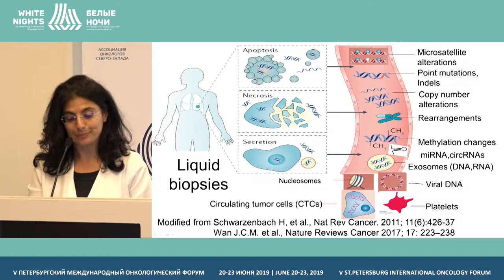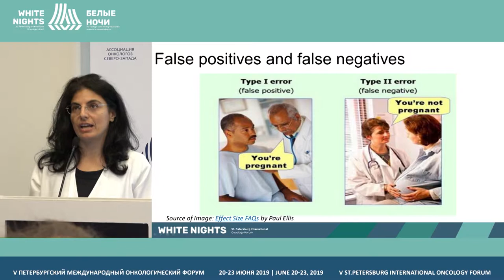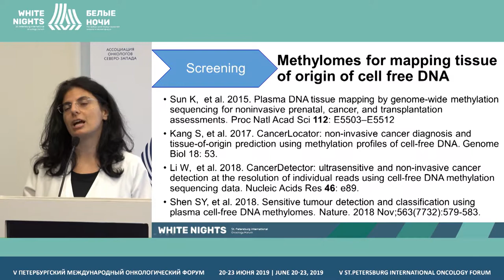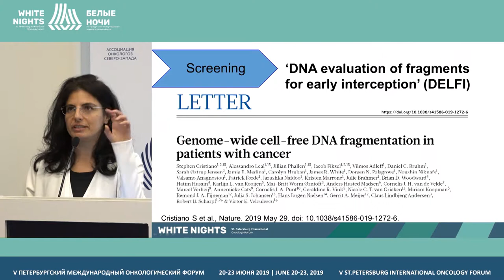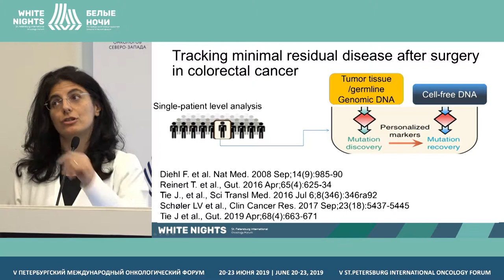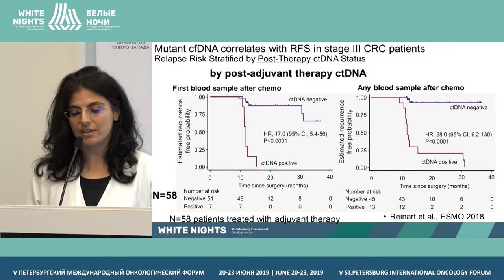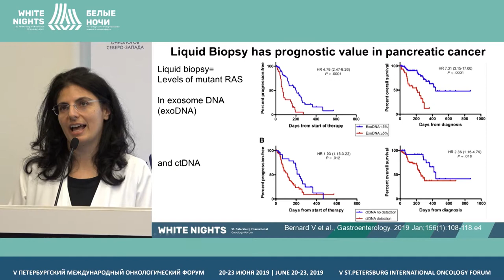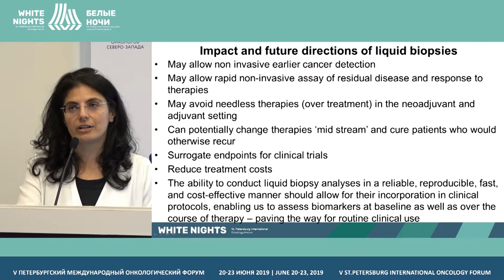Жидкостная биопсия при опухолях ЖКТ: настоящее и будущее (Federica Di Nicolantonio)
Federica Di Nicolantonio, Unverisity of Turin, Turin, Italy